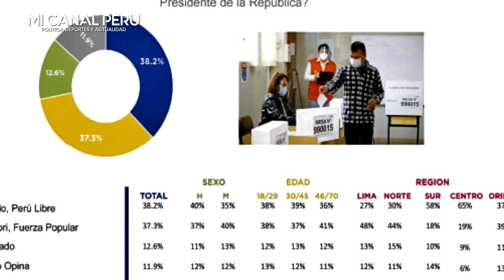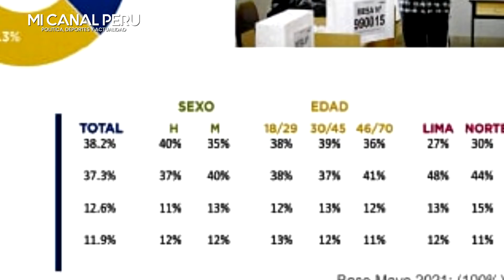¡URGENTE! KEIKO FUJIMORI EMPATA CON CASTILLO EN NUEVA ENCUESTA CIT, A SOLO 1% DE ALCANZARLO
Menos de un punto separa a Keiko y Castillo
El empate técnico revela que aún nada está dicho en la campaña electoral.